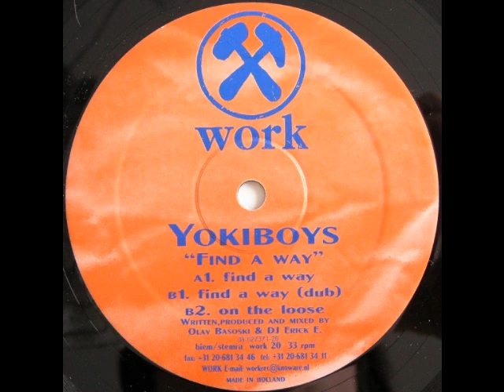Yokiboys - On The Loose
Label:Work Records
Catalog#:WORK 20
Format:Vinyl, 12"

Country:Netherlands
Released:10 Feb 1995
Genre:Electronic
Style:House